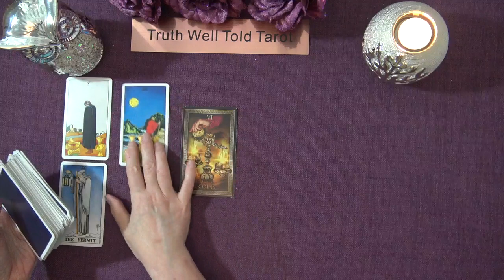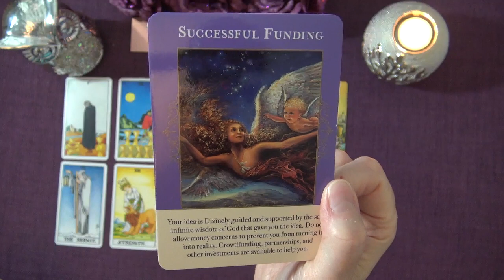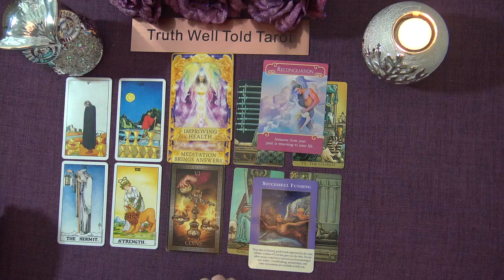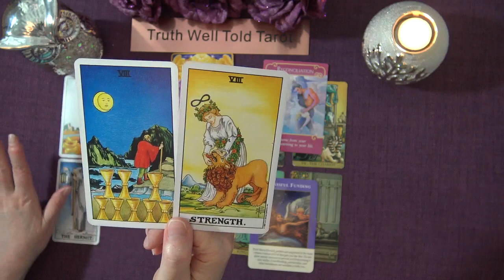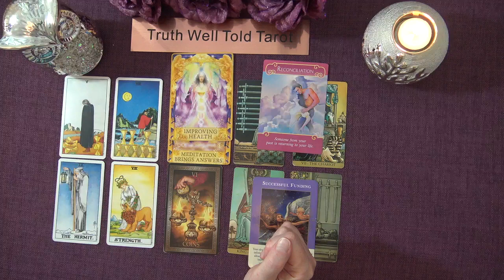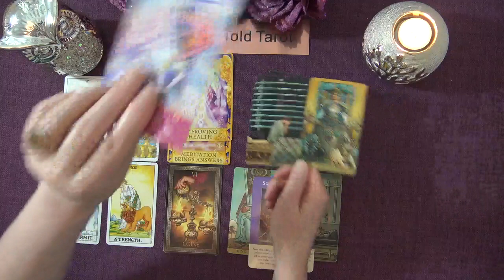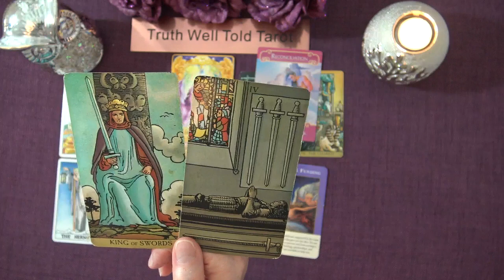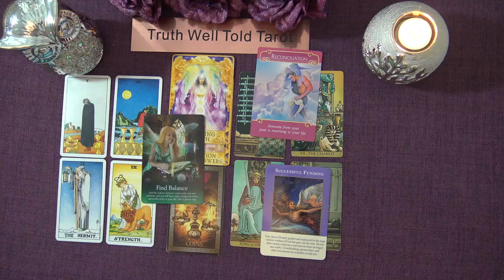LEO SEPTEMBER 2021 TAROT READING "IT'S THE RIGHT ANSWER LEO!" Truth Well Told Tarot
Welcome to the Truth Well Told Tarot on YouTube! I hope you enjoyed the Leo September 2021 Tarot Reading. I am an intuitive Tarot Reader and I offer general daily tarot, weekly tarot and monthly tarot readings.

Andrea xx